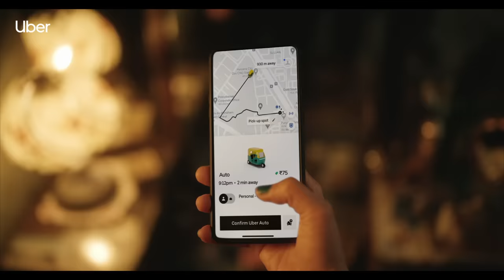Uber Auto | Mehrunissa Shaukat Ali | Go Anywhere | SaathChale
Watch the story of Mehrunissa Shaukat Ali about how she finds her calling and becomes an inspiration for many like her, all with Uber Auto by her side. Jo kal ko badalne chale, Uber Auto unke SaathChale.